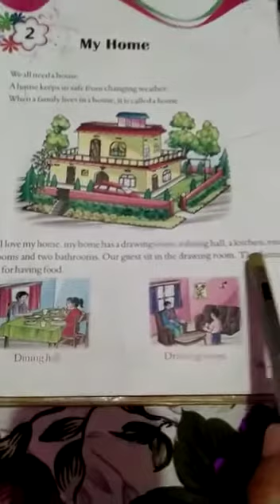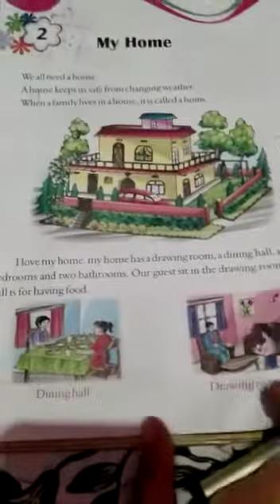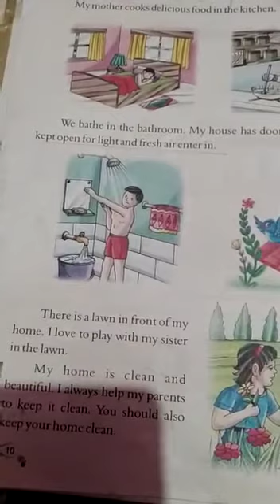Class 1st EVS (Worksheet 3)